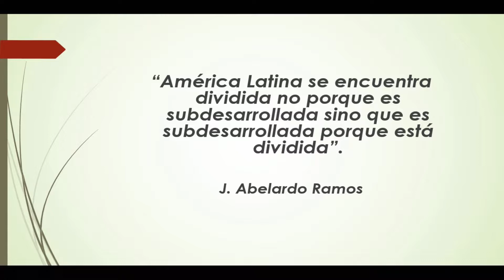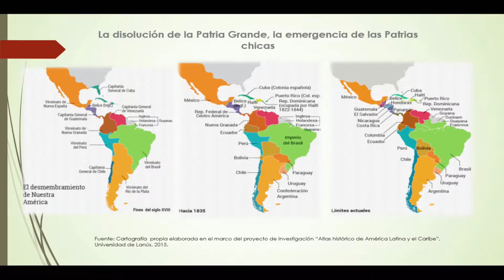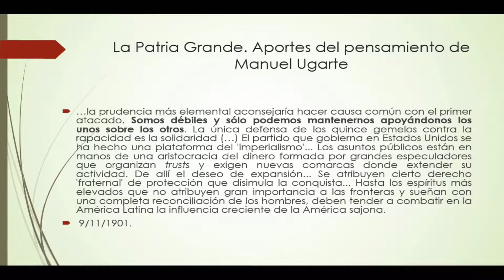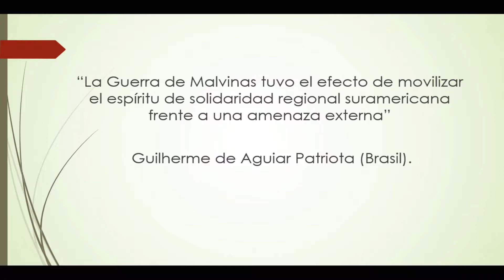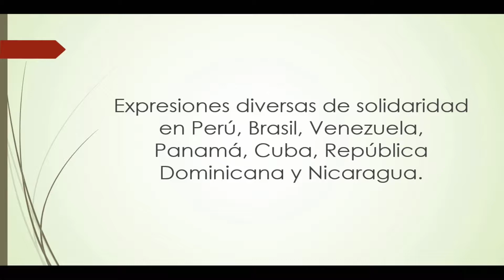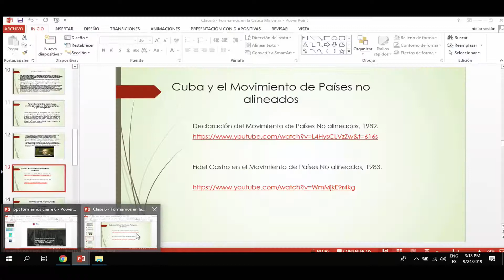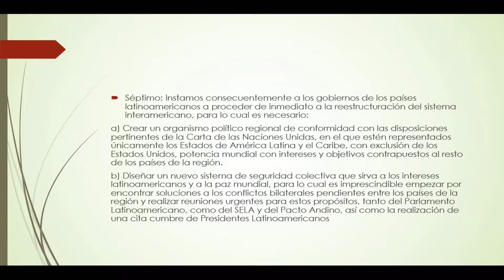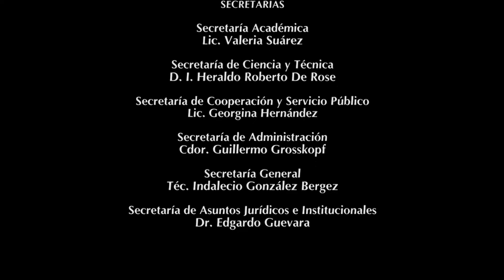FORMARNOS Causa Malvinas (24-10-19)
Módulo: "Malvinas, causa de la Patria Grande"
Docentes: César Trejo (Director Observatorio Malvinas - UNLa) , Ernesto Dufour (Docente investigador CEIL Ugarte - UNLa), Mara Espasande (Directora del CEIL Ugarte - UNLa).
Daniel López (Director de patrimonio histórico - UNLa)